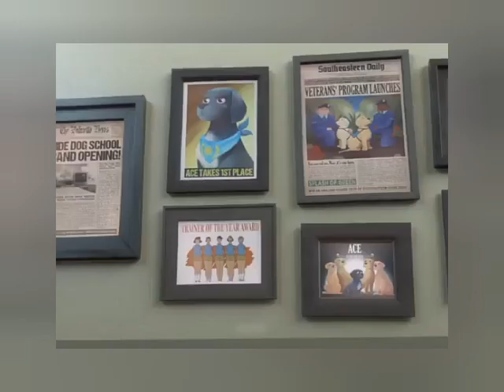clever dog animated movie 🎥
a dog is applied for training and selected but some Problem dog is not qualify but after in real life training dog 🐶 is passed out.and dog of the year